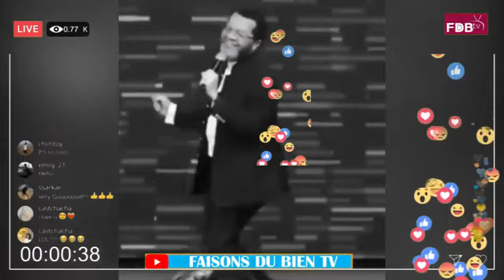URGENT👉PDT FELIX TSHISEKEDI EN URGENCE PROPH ALELI KUFA😭MILIMO ETOMBOKI CONGOLAIS NIOSO LANDA MES...